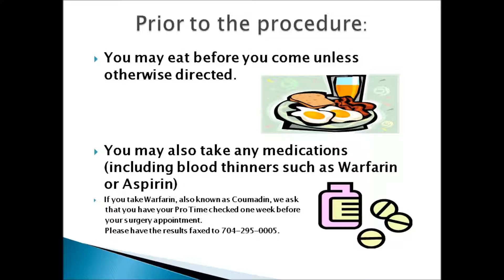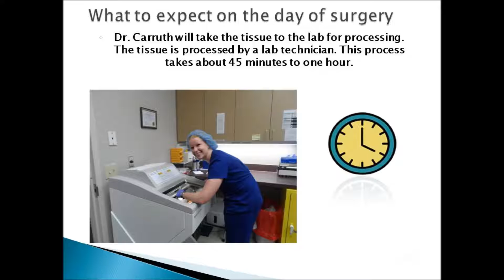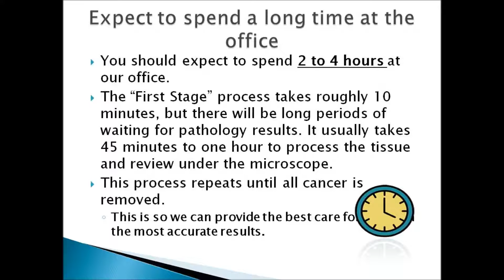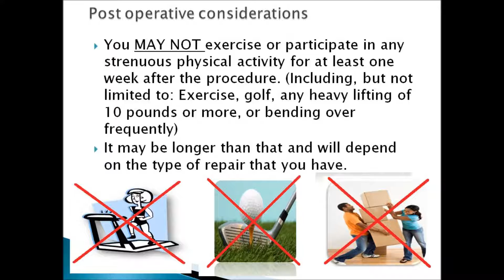What you need to know if you are having Mohs Micrographic Surgery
This video is intended to be an informative and visual tool to help patients understand what to expect if having Mohs Micrographic Surgery.
We are happy to answer any questions!